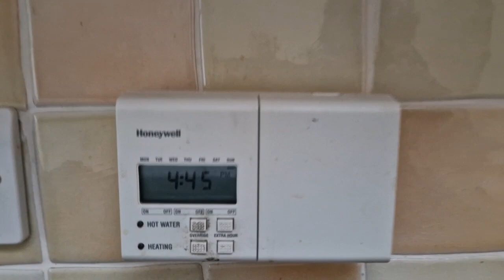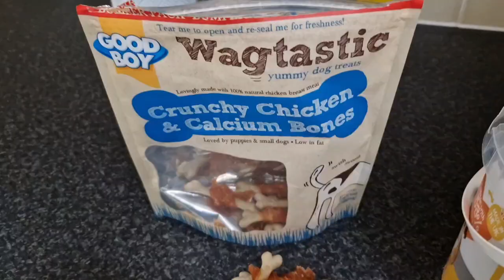ANOTHER DAY WITH JASPER PICA AND WILLOW|RELAXING DAY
My best day ever with Jasper, Pica and Willow